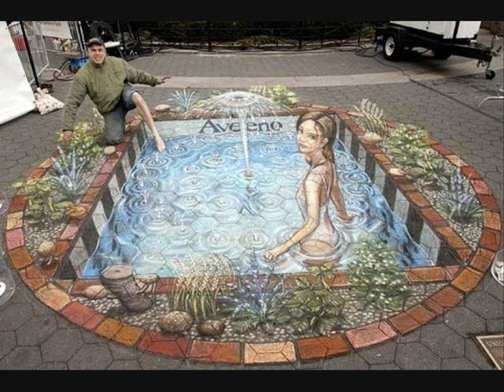Pinturas na calçada em 3D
Uma apresentação elaborada pelo Fabinho e pelo Niltinho...hehehehe